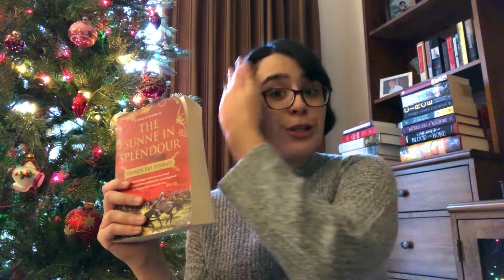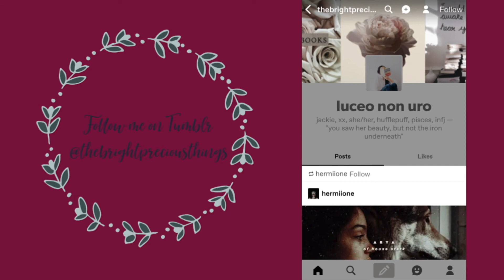READING WRAP UP ✨November & December 2019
In this video I discuss all the books I read in November and December.
t h e p e r f e c t m o t h e r
n o r s e m y t h o l o g y
t h e s u n n e i n s p l e n d o u r
b l e n h e i m p a l a c e v l o g